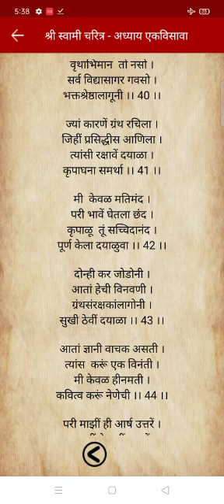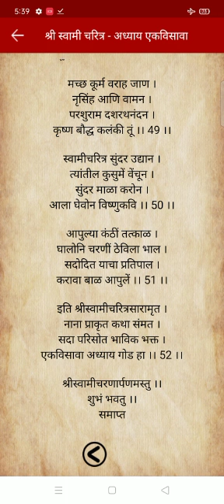Shree Swami Samarth Saramrut Adhyay 21